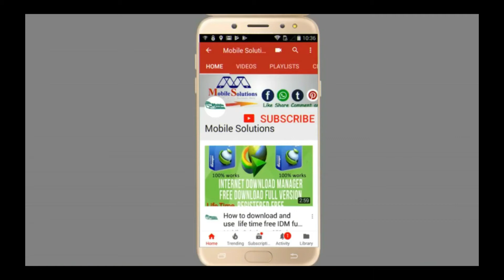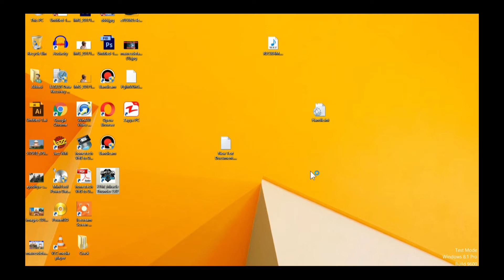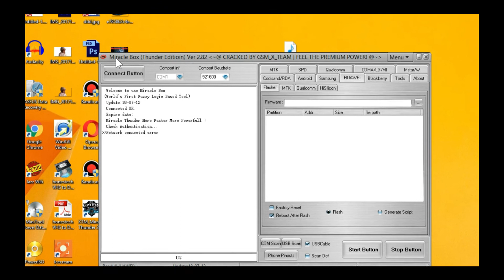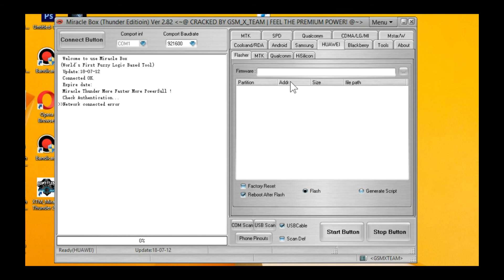How to use Miracle tool and installation Guide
What Is Miracle Setup Tool
Many people already know that Miracle tool is one of the best and most popular mobile repairing professional tool
which helps user to repair their devices. Once you have Miracle tool in your hand, you are free to fix any type of
software related issues like flashing, frp bypass, IMEi repair, root/unroot etc.
Miralce tool supports all chipsets like MediaTek, Snapdragon, Qualcomm etc.

Features Of Miracle Tool
Reapir IMEI
Frp bypass
Firmware flashing
Root and unroot
Network repairing
Formatting
Read and write option
Direct clear password
Clear private code
Reset user lock

thanks